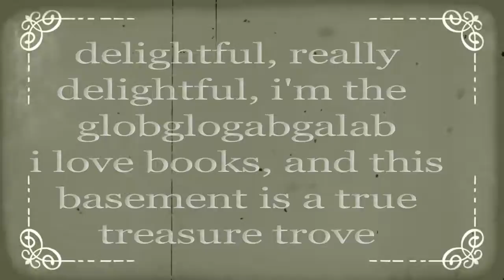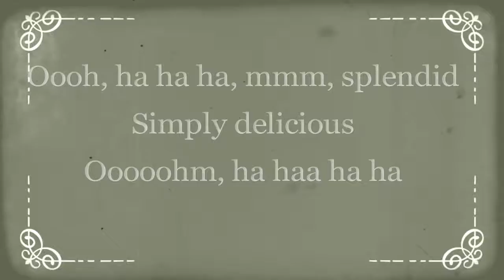Globglogabgalab 1924 film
Wow Is woW sdrawkcaB